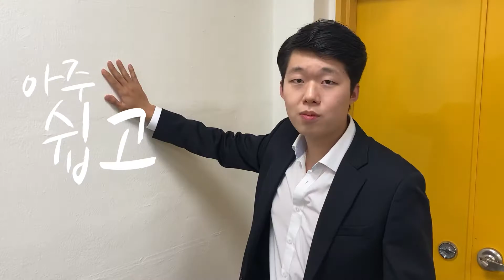야, 너두 병행할 수 있어 ! - 일학습병행 UCC 영상공모전 장려상 수상작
너두 새해목표가 P-TECH야?
일, 공부 두마리 토끼를 다 잡고싶을 때! 🐇

진짜 너한테 필요한 일학습병행을 해!

야, 너두 P-TECH 할 수 있어 👏

일학습병행 UCC 영상공모전에서 장려상을 수상한
동의과학대학교 '너두피텍' 팀의
 '야, 너두 병행할 수 있어!' UCC 영상입니다.